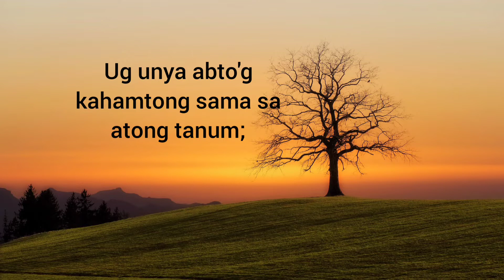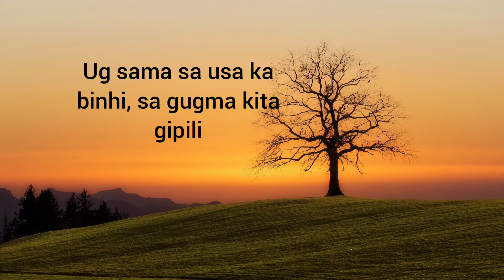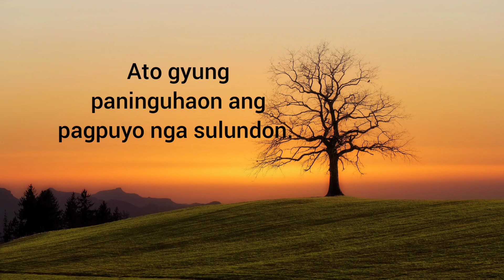ANG KINABUHI SA TAWO | instrumental- by Nars Fernandez | Huni 1 p.26